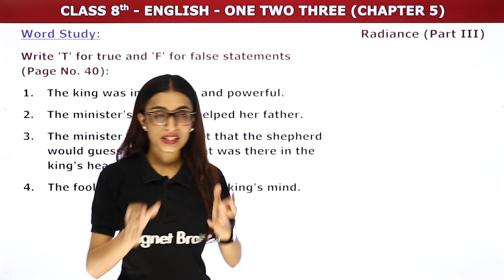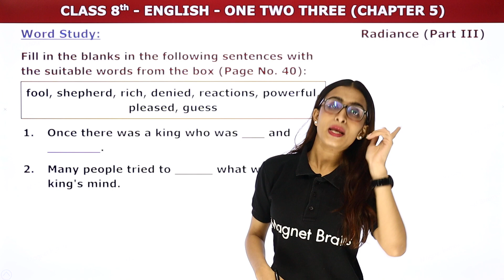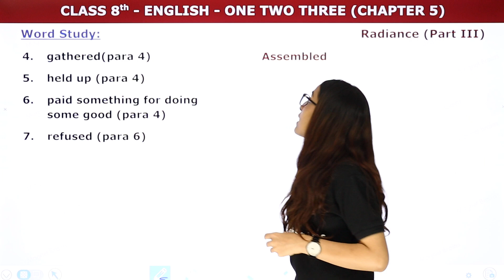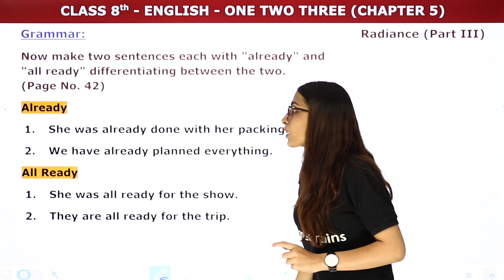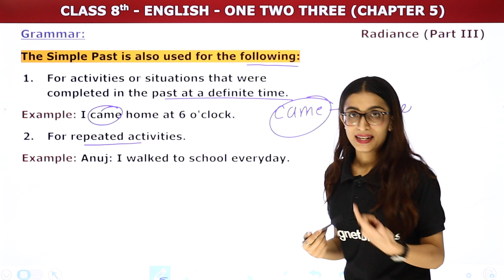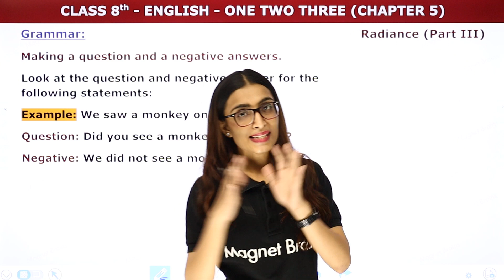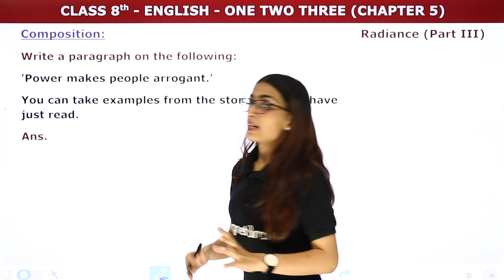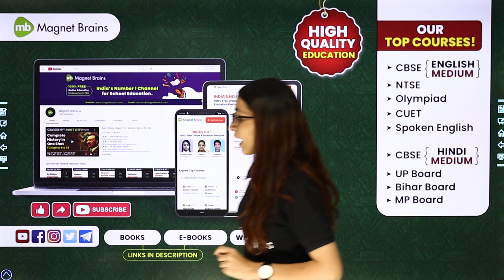One Two Three - Exercise | Class 8 English Chapter 5 | Bihar Board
✔️ Class: 8th
✔️ Subject: English (Radiance 3) - Bihar Board
✔️ Chapter: One Two Three (Chaper 5)
✔️ Topic Name: One Two Three - Exercise
✔️ Topics Covered In This Video (By Palak Mam): This video provides the Exercise of chapter - One Two Three of Class 8th English (Radiance 3). Palak Mam, an experienced teacher and subject expert, will go through each of the questions and provide detailed explanations to help students understand the chapter better. With this video, students can practice the answers and be well-prepared for their exams.
00:00 Introduction: One Two Three - Exercise
00:29 Word Study
08:00 Grammar
20:40 Composition
22:35 Translation
23:50 Website overview

One two three explanation class 8 english chapter 5 solutions
One two three explanation class 8 english chapter 5 answer
one two three class 8 in hindi
radiance class 8 chapter 6 question answer
what did the king want his officers and servants to find out